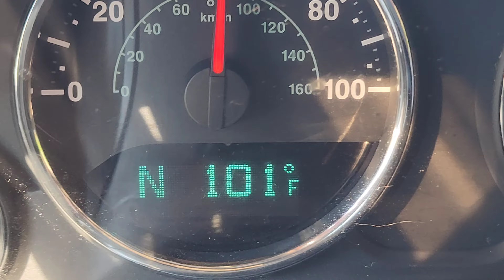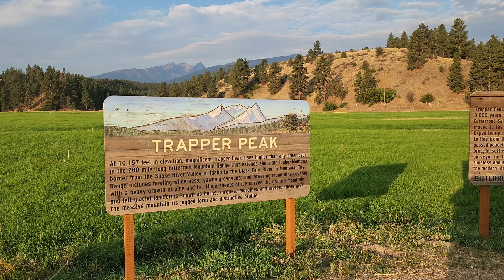Overlanding Adventure In Montana's Rocky Mountains | Part 1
Join us on an unforgettable overlanding journey as we embark on a heartfelt expedition to our cherished hometown nestled in the stunning Rocky Mountains of Northwest Montana. With our curiosity as our compass, we set out on a road trip that leads us to the heart of our past. Venturing into uncharted territory, we follow mysterious roads that wind up mountainsides, even venturing into what appears to be a mountainside cave. Along the way, we stumble upon hidden gems like a secluded arch not marked on any map and navigate through an eerie canyon road with a spine-chilling backstory.

Upon reaching Montana, waves of nostalgia wash over us, reminding us of the bond we share with this breathtaking landscape. We reconnect with family, forging new memories and rekindling old connections. Amidst the towering peaks, we find solace in the cascading mountain waterfalls and unlock the secrets of never-ending mine shafts that delve deep into the mountains' core.

Our overlanding adventure is more than just a journey; it's a rediscovery of our roots, an exploration of the unknown, and a celebration of the beauty that lies in our hometown's rugged terrain. Come along on this expedition as we embrace the past, relish the present, and forge a path into the future, all amidst the enchanting backdrop of the Rocky Mountains.  🌄🚗✨

(You will understand the thumbnail once you watch the video)  Hope you get it.

🎁Soon we will be giving away a T-Shirt and a $100 Gift Card to one lucky subscriber once we hit the 1000 subscriber mark.

Chapters
00:00  Intro
00:37  Day 1 Setting up Camp
01:09  Day 2 Morning
01:57  Heading Out
02:52  A Unexpected Surprise Adventure & Hidden Arch.
05:06  Skull Canyon
05:45  Lunch and Skull Canyon Story
07:38  Lost Trail Hot Springs
08:10  Day 2 Camping & Cooking
09:12  Day 3 Morning
11:02  Giant "Fallen" Rock
11:50  Forest Fires and Putting Out One
14:39  Old Mine Shaft Adventure
15:55  Beautiful Char Waterfalls (Unreal)
18:58  Exploring Home & the Train (I got it to blast its air horn!!!)
19:55  Final Words & Encouragement
20:04  Part 2 Sneak Peek

Sleeping Bag
Diesel Heater
12 Volt Fridge
Zipper Care for Roof Top Tent
Camp Chef Fry Griddle
Colman Camp Oven
Portable, Reusable, Pour Over Coffee Filters
5 Pound Propane Tank
Bushcraft Survival Ferro Rod Fire Starter Kit
Camping Utensil Kit
USB Switch/Extension for Roof Top Tent Lighting
Quick Fist Clamps for Tools on Side of RTT
Water Filter System for Hiking

►Fun Stuff (Games, Etc...):

Spark Adventure Matches

►Power:

Goal Zero Car Charger
Goal Zero Power Supplies and Products

If you need EPIC MUSIC this is the place to get it.  Thank you.

Camera: Samsung S22 Ultra
Drone:  DJI Mavic Mini
Roof Top Tent:  Freespirit Recreation Odyssey